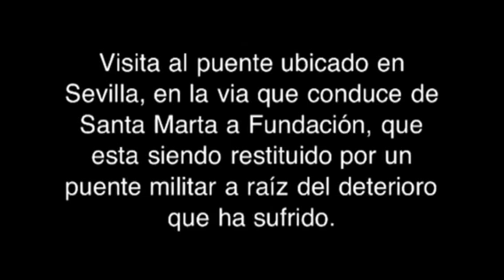Construcción de puente militar en Sevilla, en la vía que conduce de Santa Marta a Fundación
Debido al deterioro del puente de Sevilla, en la vía que conduce de Santa Marta a Fundación, se construyo un puente militar y otro de Invias para evitar una tragedia